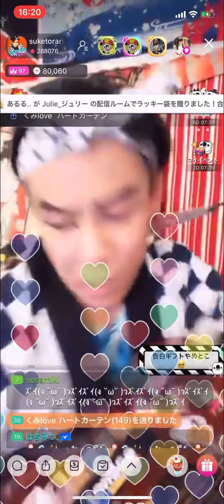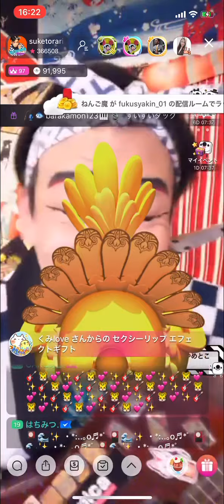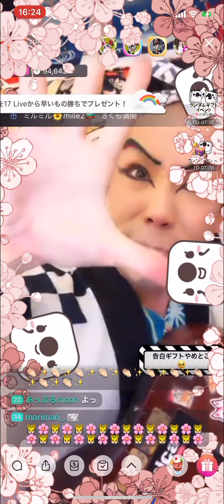お座敷！助さん！「一切合切」